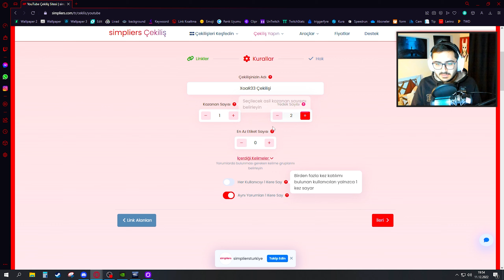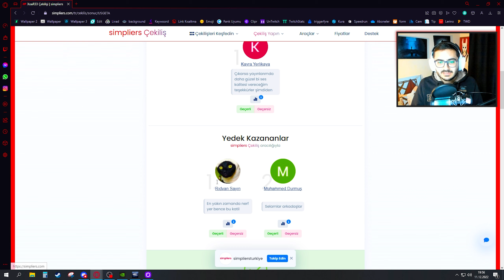Anti Palet Spirit Kaybetmiyor | Dead By Daylight Türkçe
Anti pallet spirit buildi ile hiçbir maçı kaybetmiyorsunuz. Bütün palletlere kafa ataraka herkese tek atıyorsunuz.

00:00 Başlangıç
00:24 Mikrofon Çekiliş Sonucu
02:02 CORE (Sponsor)
03:40 Eklenti ve Avantajlar
04:30 1.Maç (Ormond)
09:20 2.Maç (Haddonfield)
18:00 3. Maç (Hastane)
25:00 Kapanış ve Outro

Diğer Video Serilerim 👀